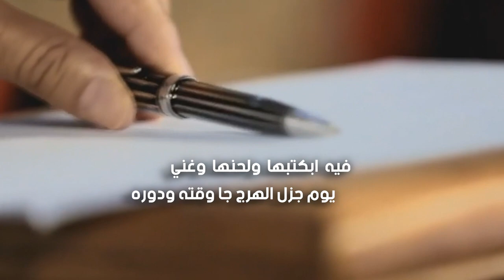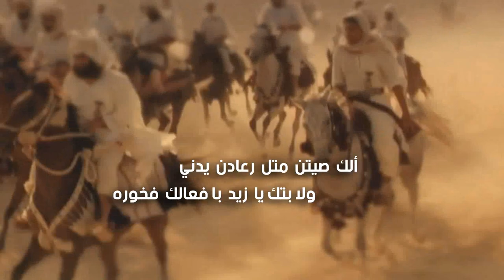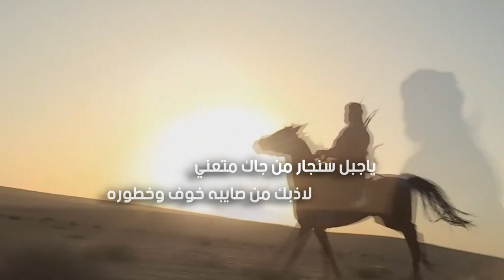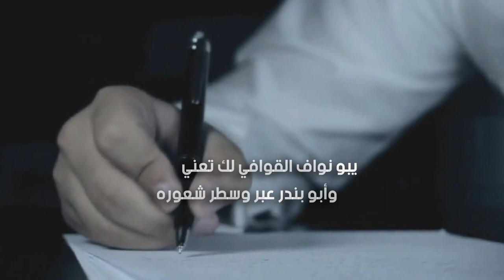إهداء الى العميد زيد بن محمد السديري | كلمات محمد السالم | أداء صوت الخليج ناصر السيحاني